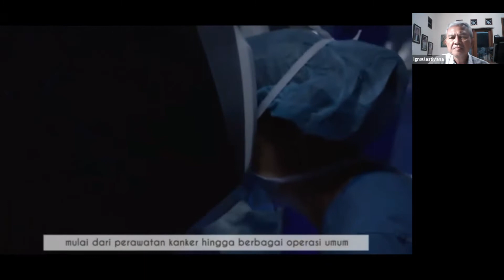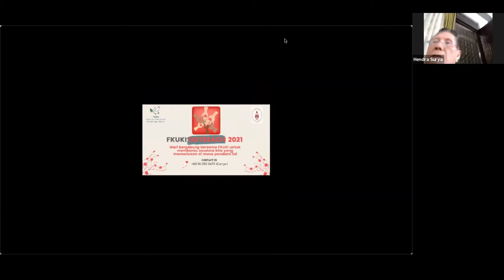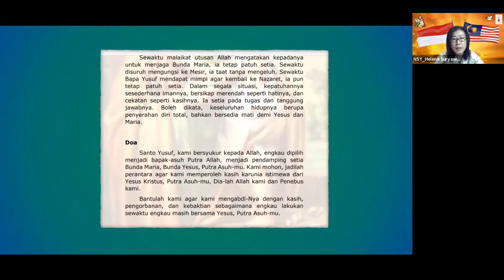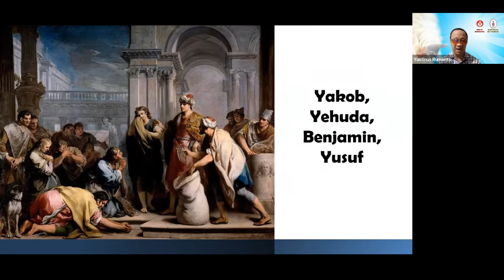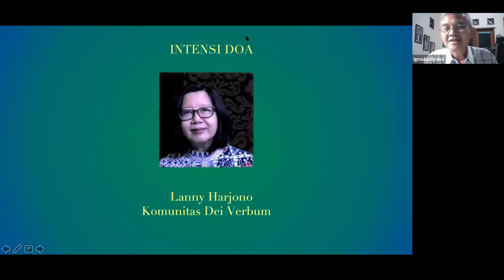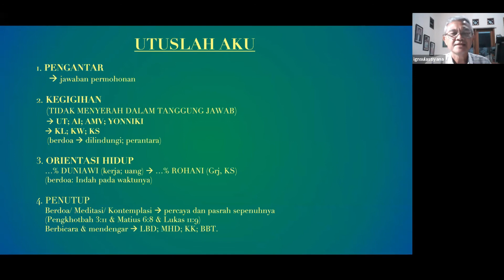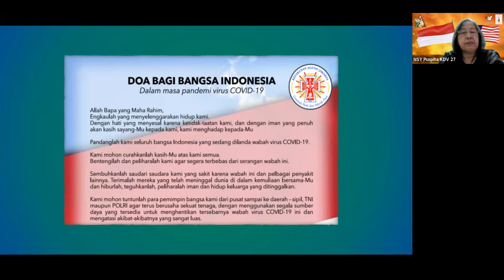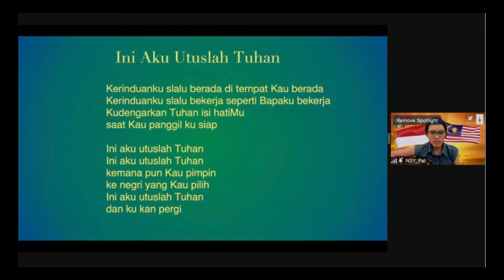Novena St. Yusuf IV "Utuslah Aku" oleh Romo Rumanto SJ.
NOVENA SANTO YOSEF KDV - FKUKI
Pertemuan ke-4

Syalom,
Bp/Ibu/Sdra/i terkasih, Komunitas Dei Verbum (KDV) dan Forum Komunikasi Umat Kristiani Indonesia di Kuala Lumpur, Malaysia (FKUKI) mengundang Anda semua untuk mengikuti Novena Santo Yosef.

PERTEMUAN KE EMPAT:
Rabu, 1 September 2021
Pukul : 19.00 WIB atau 20:00 Malaysia
Tema : "Utuslah Aku"
Pembicara : Romo Yustinus Rumanto SJ
(Universitas Sanata Dharma, Pendiri KDV dan iGreja)

Online melalui zoom
Meeting ID: 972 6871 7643
Passcode: novena